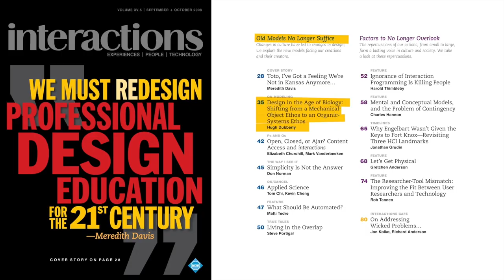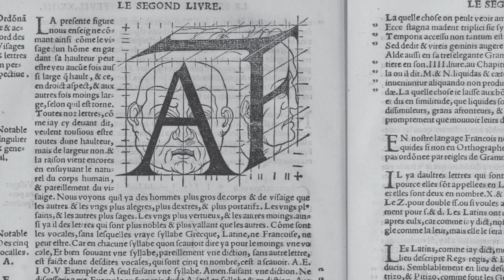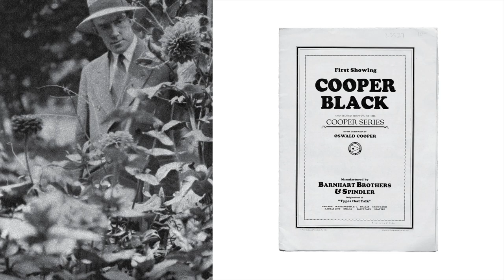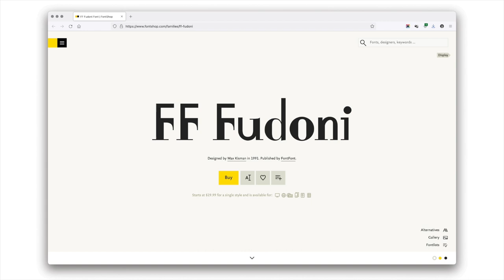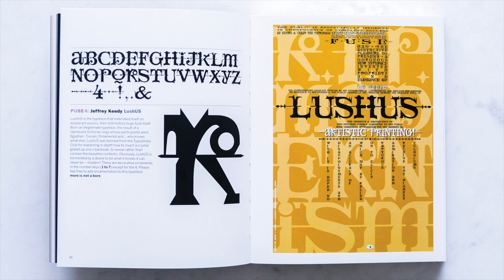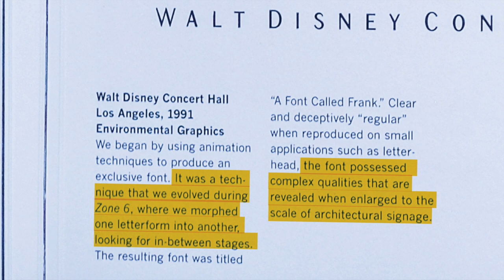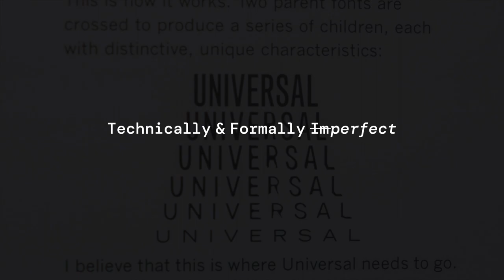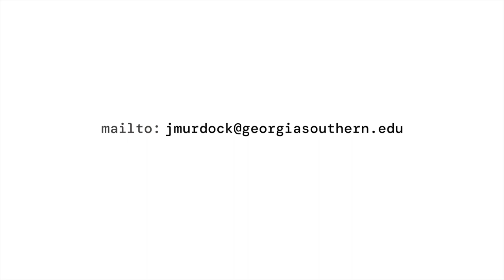SURFACE Murdock Presentation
As part of the 2022 AIGA National Conference in Seattle, Washington, the DEC hosted the SURFACE mini-conference on Thursday, October 20th, 2022 from 8:00 am – 1:00 pm (PST). SURFACE featured peer-reviewed papers, panels, workshops, posters, and other work from design educators, graduate students, and others. You can learn more about the conference

PRESENTATION TITLE:

Rise of The Typographic Being

PRESENTERS:

Jason Murdock (he/him)
Assistant Professor
Georgia Southern University

Typography and typeface design are conservative disciplines rooted in the industrial era. This heritage and bias toward tradition is evident in the often anachronistic vocabulary used by designers and design educators to describe various aspects of typographic practice—the California job cases are long gone from the classrooms and
studios yet fonts of type, leading, and kerning remain parts of the language. Over the past forty years, numerous typographic designers have engaged in formal and technological experimentation that could more accurately be framed using biological metaphors than industrial ones—organisms rather than objects—and terms from biology and human nature have found their way into the discourse. Typefaces have DNA and personalities now. For the most part, tradition-loving designers and design historians have viewed these experiments as interesting-yet-impractical oddities of the “grunge type” era—like characters from a typographic Island of Dr. Moreau. This paper will attempt to reframe these post-industrial, postmodernist explorations as the embryonic phase of present-day variable type, and will make a bold prediction for a not-too-distant future innovation in typographic design: the typographic being.

You can download a PDF of the SURFACE Mini-Conference abstract book or can purchase a print on demand copy

To learn more about the AIGA DEC please visit our

SURFACE Intro motion graphics by Ali Place
Branding elements by Vinicius Lima